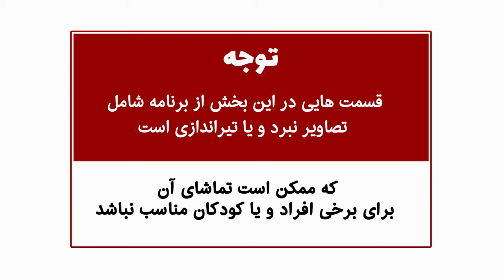Joystick show SE3 EP5 -PES 2020- 5 برنامه جوی استیک فصل 3 قسمت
اولین برنامه تلویزیونی تخصصی گیم به زبان فارسی
Mondays 9:00 pm on :
RJTV  (TV Channel)
کارگردان : مهرداد رئیسی
مجری : آیسان
Director: Mehrdad Raissi
Host: Aysan
Writer: Ali Nikoobayan